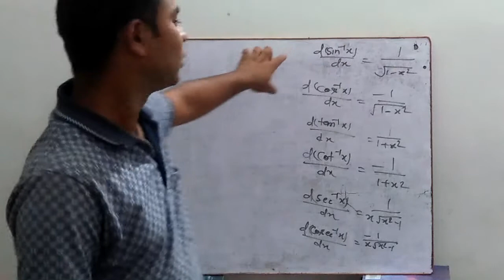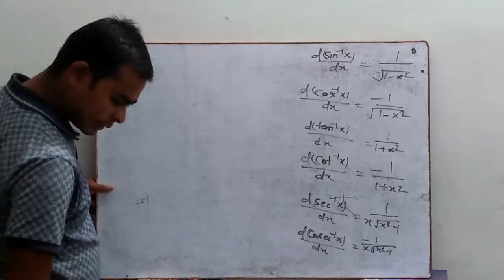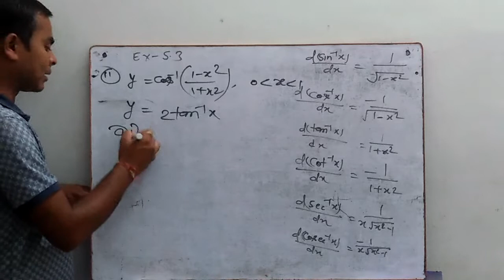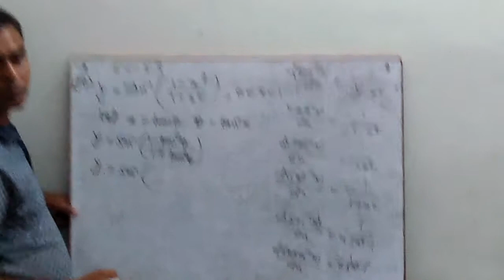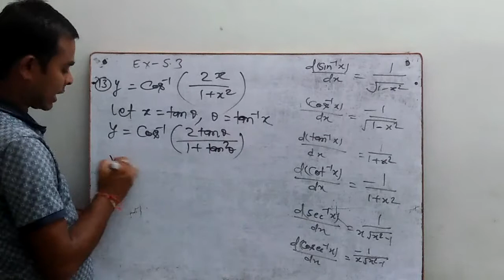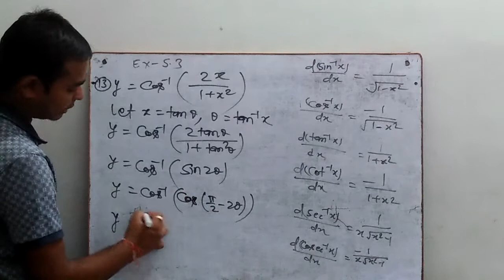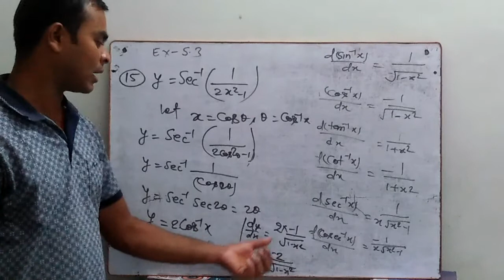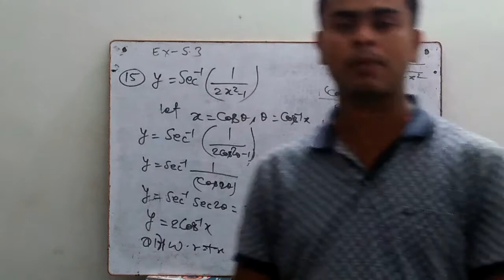Differentiation, Ex-5.3 ,By-Rajan sir